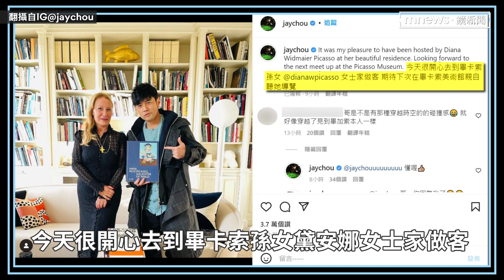周杰倫「穿越時空」的超廣人脈 到畢卡索孫女家藝術交流｜鏡速報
周杰倫近日出席巴黎時裝週，與時尚圈交流成為全場焦點！而巴黎不僅是時尚之都，也是藝術之都，對藝術有獨到見解的周杰倫，還受邀到畢卡索孫女Diana Picasso家中作客，此行可說是收穫滿滿！他今天在IG po出與畢卡索孫女的合照，開心寫下：「今天很開心去到畢卡索孫女Diana 女士家作客，期待下次在畢卡索美術館親自聽她導覽。」